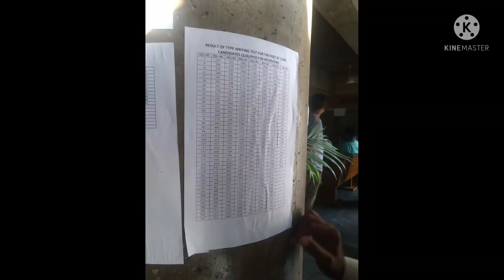Haryana Vidhan Sabha Clerk and Hindi typist Written Result Clerk Interview Hindi typist interview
Download Image

haryana vidhan sabha result hindi typist clerk written exam,
haryana vidhan sabha written exam,
haryana vidhan sabha interview list hindi typist clerk,
haryana vidhan sabha written exam result clerk